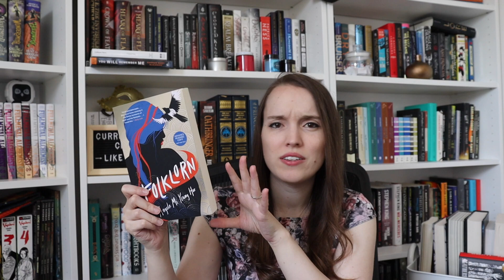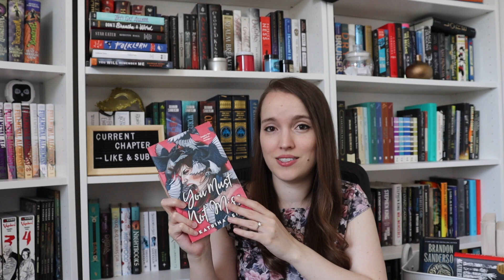NEW BOOKS!!! 📚 Some ARCs, some anticipated releases, manga, and some backlist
Do you need new bookmarks or other cool stationary? 😉

(if you use this link, I get a small percentage of the sale)